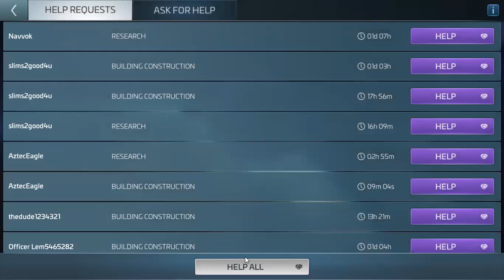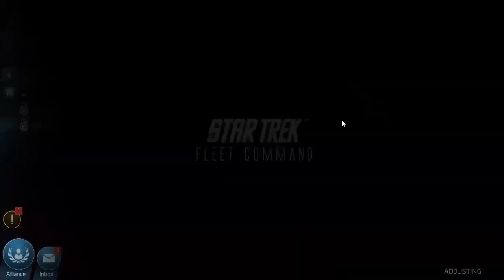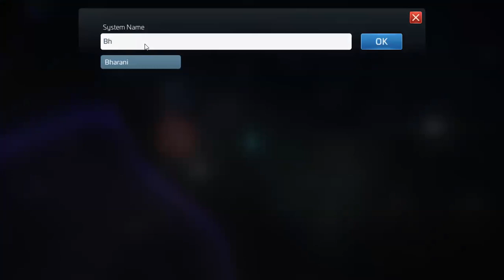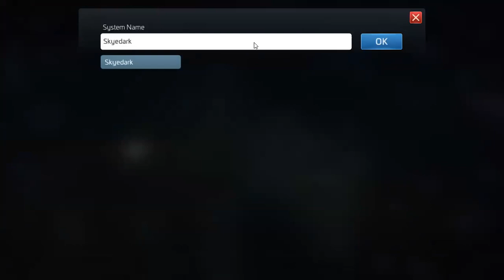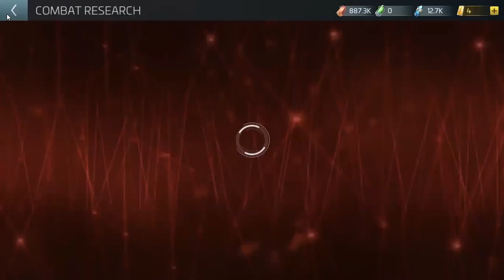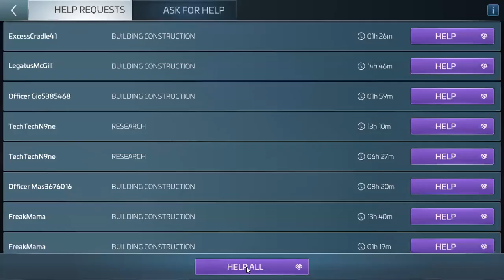Star Trek: Fleet Command-Rise of the Independents 4-27-22 Part 2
Ignore the message I wrote in-game. To start this whole game over would mean to restart my laptop to default settings.